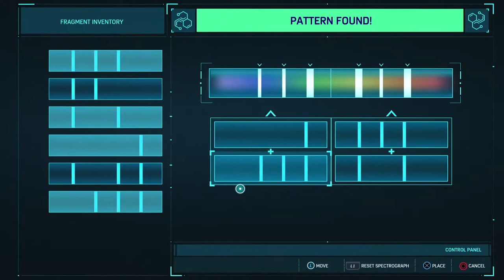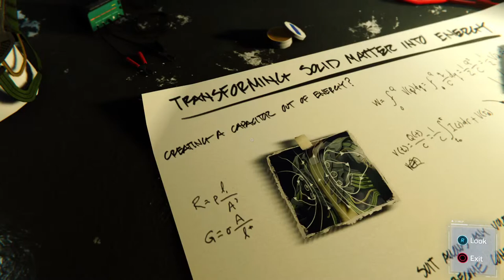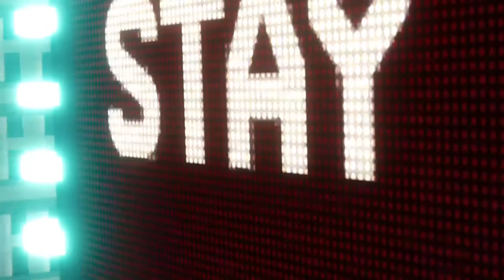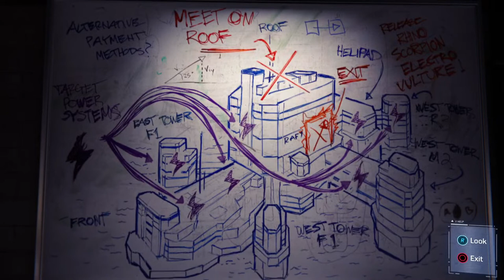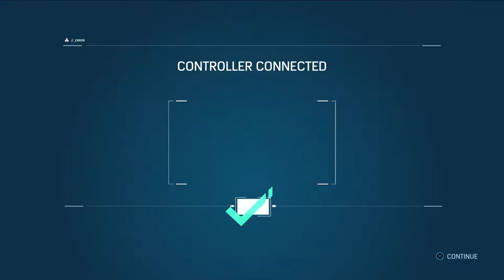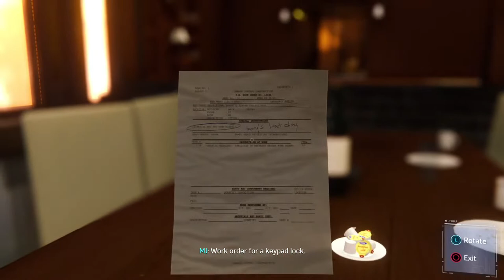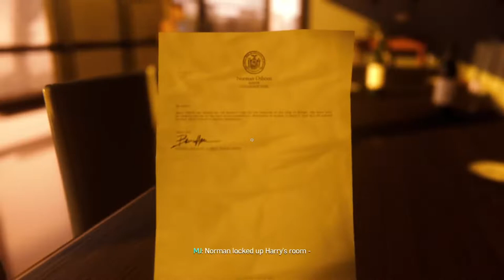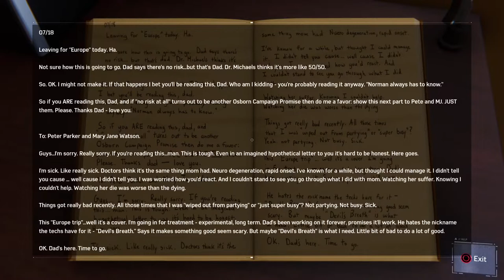Spider man video game play though